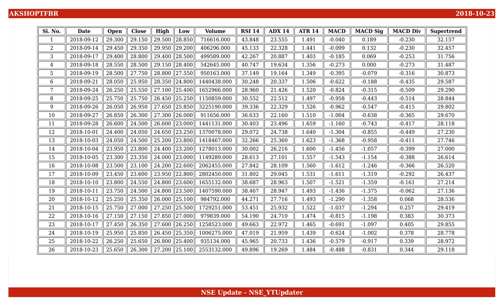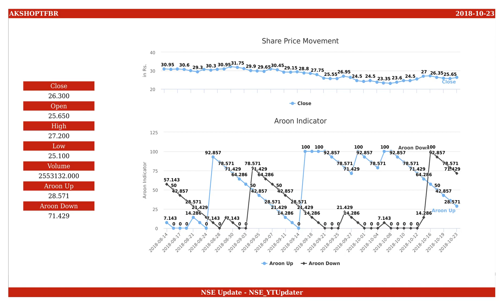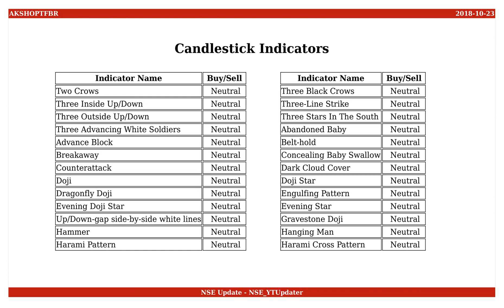Aksh Optifibre, NSE ID - AKSHOPTFBR, BSE ID - 532351 Dt. 2018-10-23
This is an educational video on technical indicators of Aksh Optifibre as of 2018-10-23.

Few Informations on the stock are :
NSE Name : AKSHOPTFBR
BSE Name : 532351
ISIN Number : INE523B01011

An Outlook on the share values are :
Open : 25.650
High : 27.200
Low : 25.100
Close : 26.300